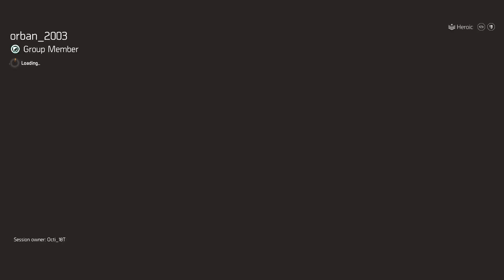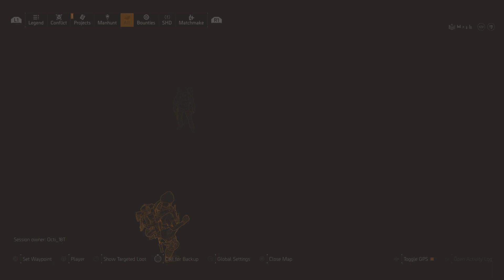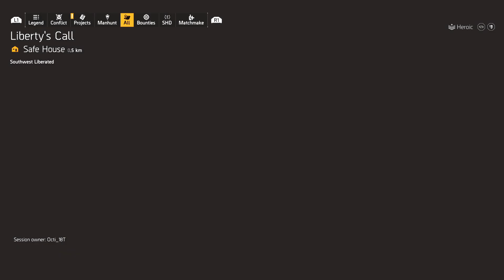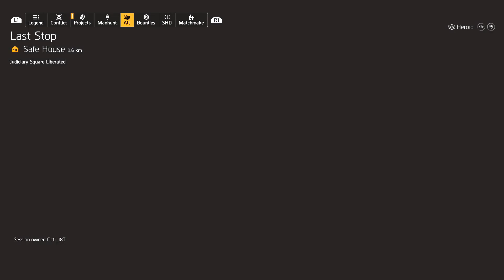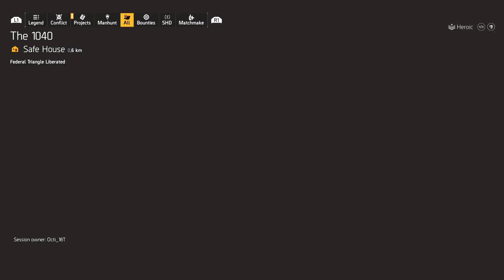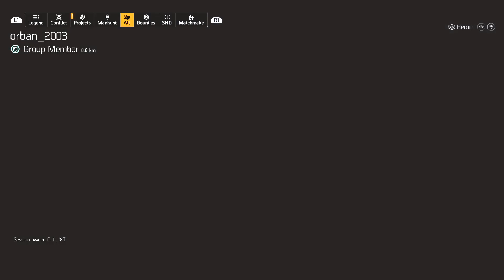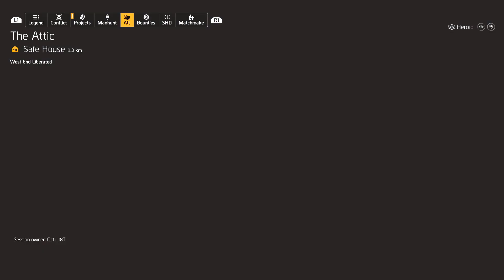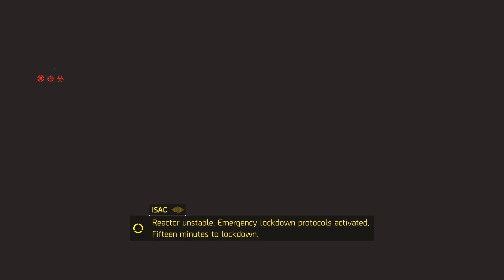Ez itt a cím helye 😂(PS5)